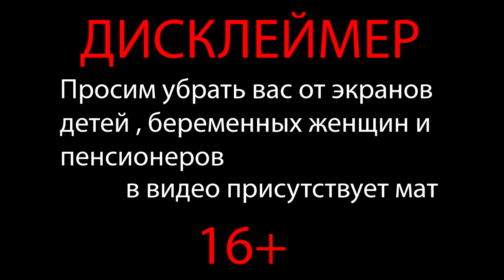ОЧЕНЬ ДУШНОЕ И ОЧЕНЬ СТЕЛСОВОЕ ЗАДАНИЕ ► FAR CRY 4 [#8]